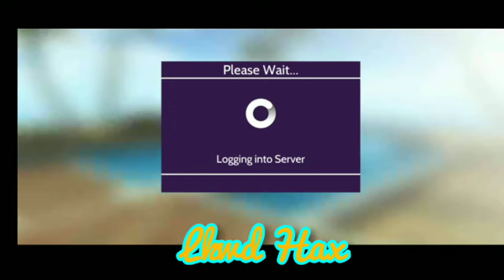How to get the Neon Leader badge & Neon Dreamer badge in Avakin life|LKWD HAX|LKWD RAIN| Day 4